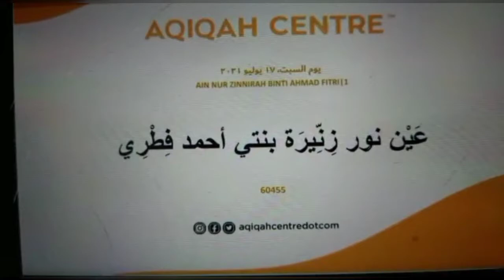AKIKAH FAQIH ZINNIRAH UFAIRAH by Akikah Center